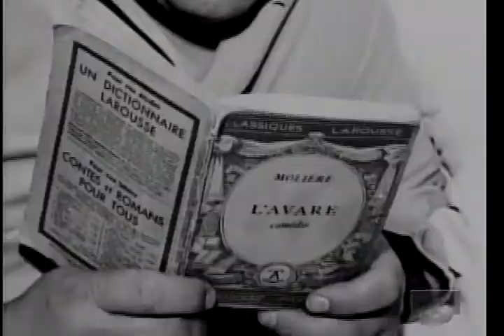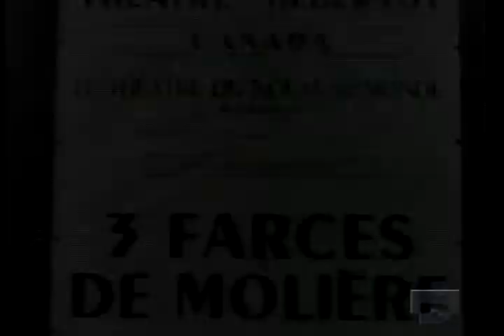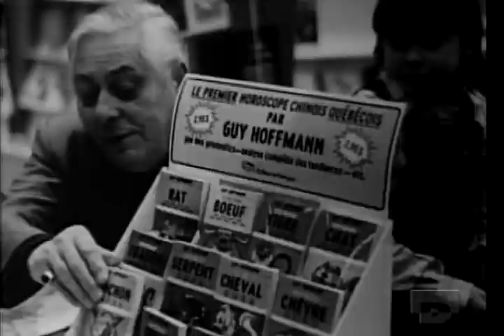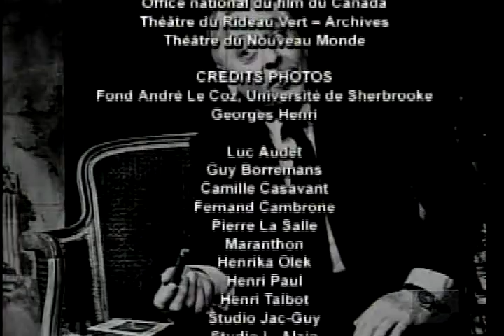Guy Hoffmann ( 1916-1986 ) Sa vie et sa carrière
Guy Hoffman ( 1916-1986 )  Sa vie et sa carrière

Une rétrospective biographique de la vie et de la carrière de ce très grand comédien .